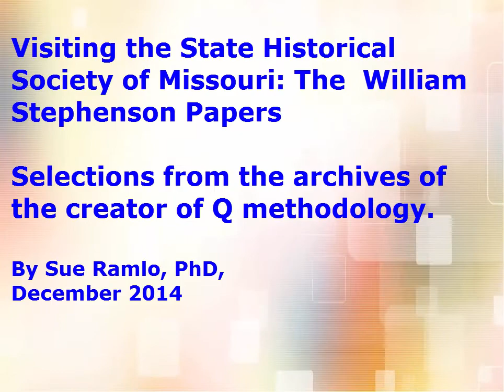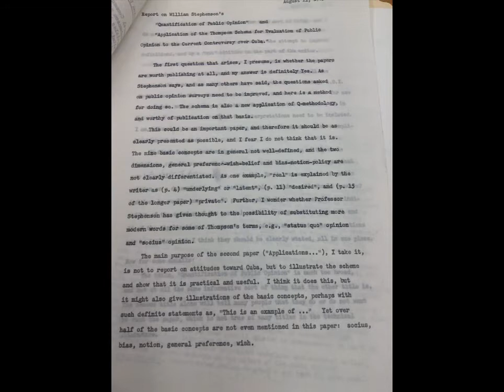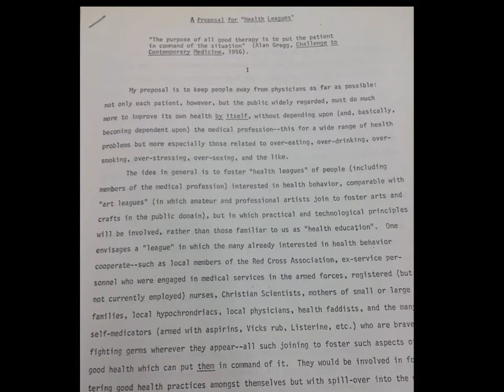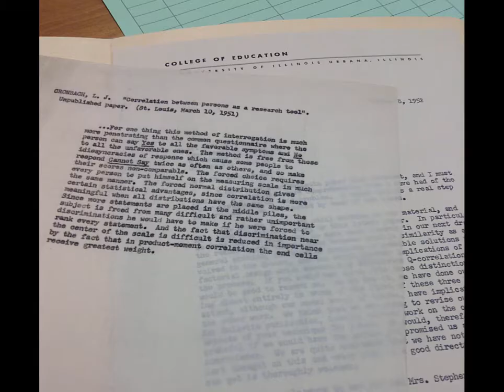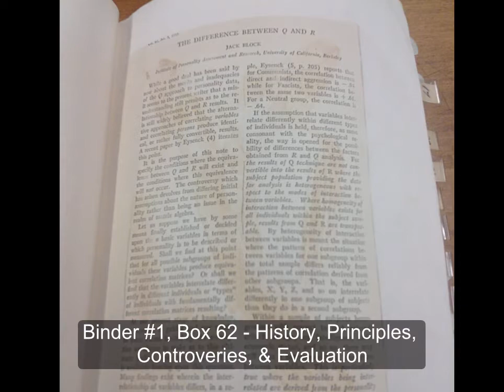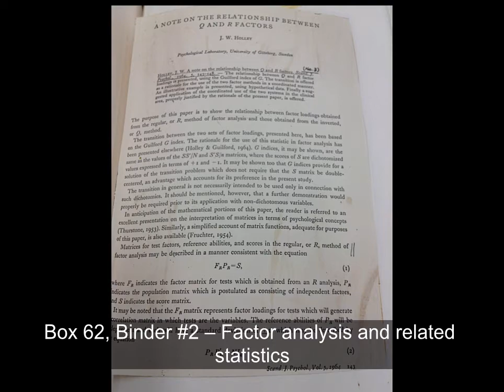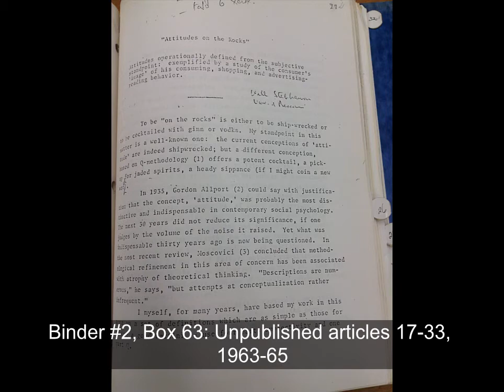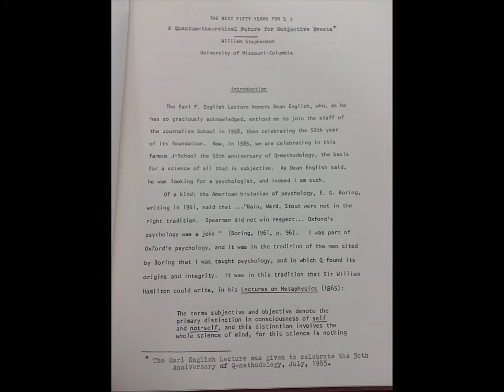William Stephenson Papers @ the State Historical Society of Missouri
Before his death in 1989, William Stephenson donated two separate sets of archival materials related to his academic life, primarily dedicated to his creation of Q methodology. Q is a methodology for subjective science and the archives at the Historical Society reflect the development, defense, and writings about this topic.  The two sets of archives are listed and include CA4878 & CA5088 and can be viewed at any of the society's Missouri locations.  I visited the Columbia MO location December 9th and 10th, 2014, as part of my research related to Q methodology.  I hope others will access these materials at the State Historical Society of MO.